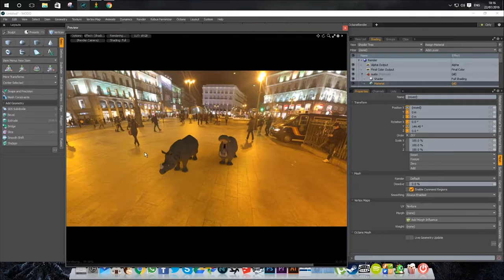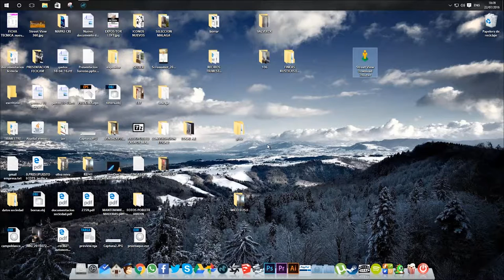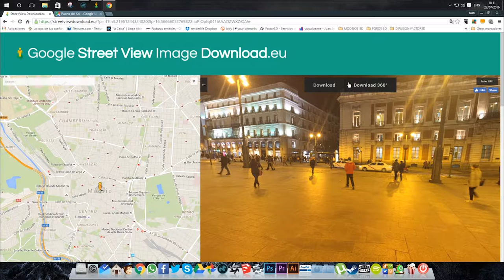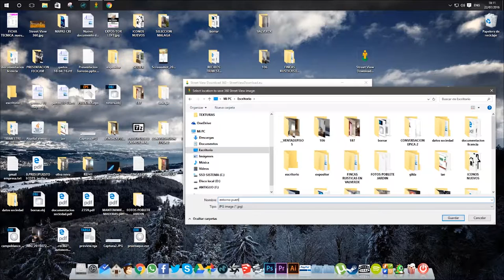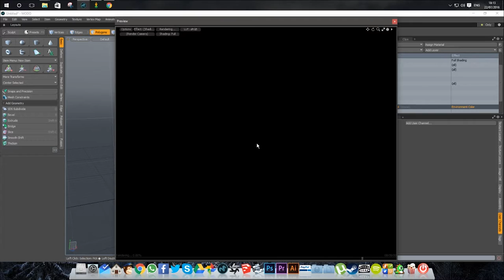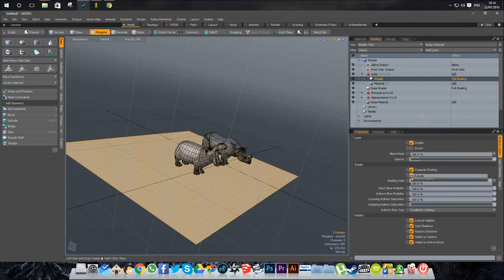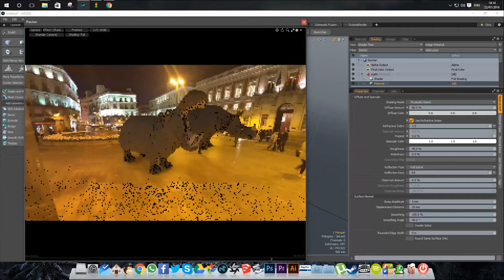DE STREET VIEW A MODO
Como descargar las imágenes esféricas de Google StreetView para usarlas como HDRI en Modo.